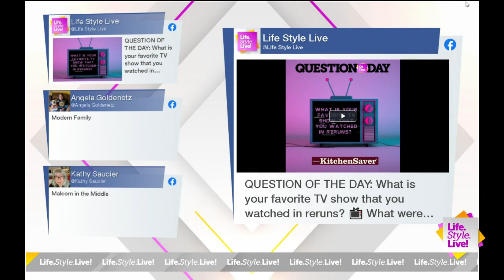1013 LSL OPENING CHAT